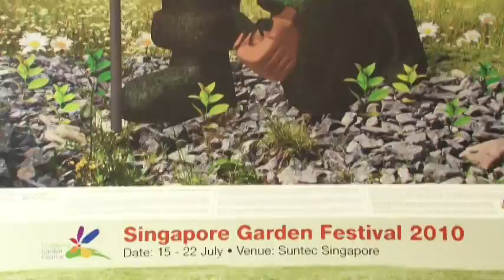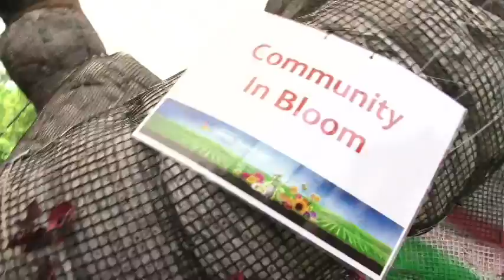Singapore Garden Festival 2010 - Launch on 25 Mar 2010 - The Man Who Planted Trees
Over 400 members of the community came together at the Singapore Botanic Gardens to plant a 5-metre tall display titled "The Man Who Planted Trees" that will take centre stage at the Singapore Garden Festival 2010.  The display is inspired by a timeless eco-fable of the same name.  This charming tale by award-winning French author Jean Giono has inspired generations of environmentalists, as well as reforestation efforts worldwide.  It traces the story of a shepherd who set out to reforest the ruined eco-system of a desolate and abandoned valley in the foothills of the Alps, near Provence in France.  Painstakingly and patiently over a span of more than 40 years in the first half of the 20th century, he cultivated an entire forest and transformed the valley into a thriving community.

The story underscores our duty as stewards of the environment that we reside in, and speaks volumes about how one persons reforestation efforts, through sheer determination, could leave an indelible mark on our planet.  It also bears strong similarities with the greening movement in Singapore.  Our greening journey began about four decades ago when Minister Mentor Lee Kuan Yews vision of a Garden City took shape.  Up to today, Minister Mentor continues to plant a tree annually.  Local heroes, with their tireless efforts, too played an important part in nurturing Singapore into the Garden City that we are renowned for today.

"The Man Who Planted Trees" celebrates the International Year of Biodiversity 2010, and pays tribute to all the local heroes who have contributed significantly to the greening of Singapore.  Do drop by to see "The Man Who Planted Trees" take shape at the Botanic Gardens' Holttum Lawn.